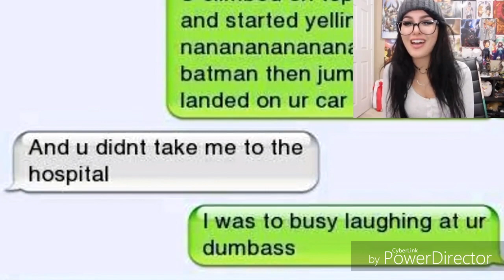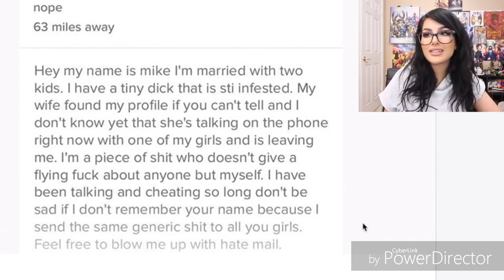SSSniper Wolf Swearing Moments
go subsrcibe to SSSsniper Wolf

All Credit's Go To The Owner Of this Content